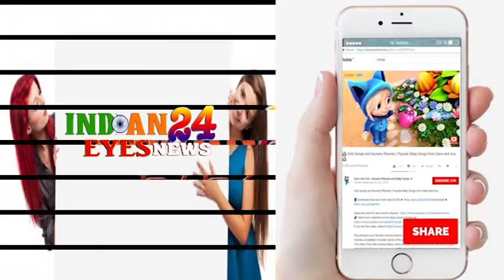VISUALS OF SALMAN KHAN, JANHVI KAPOOR, HUMA QURESHI, KIARA ADVANI & ARJUN KANUNGO